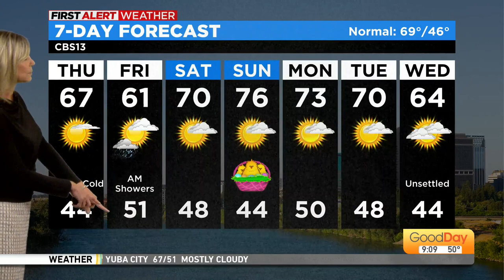Kristine Is Doing Weather??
Kristine Hanson is doing weather on the green screen, but ended up pointing to something else?